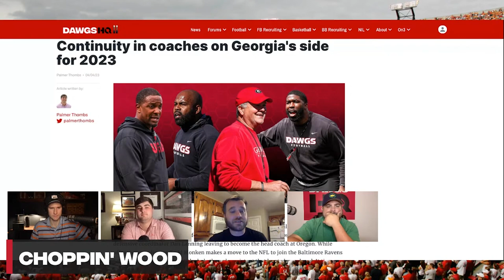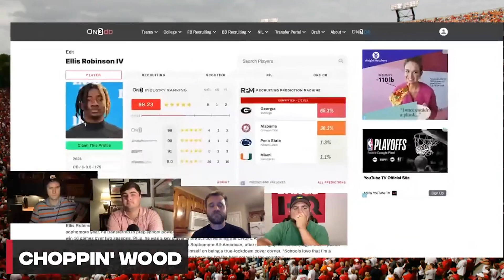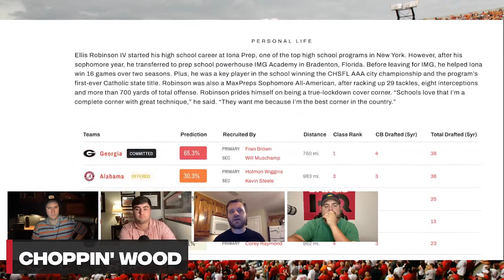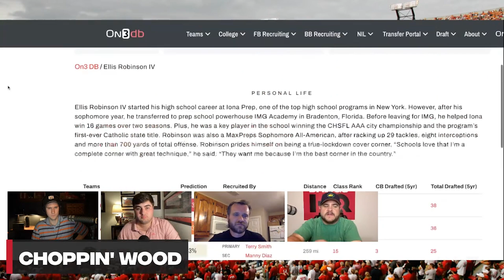Georgia football coaching staff, recruits have special commitment to Dawgs I Georgia Bulldogs